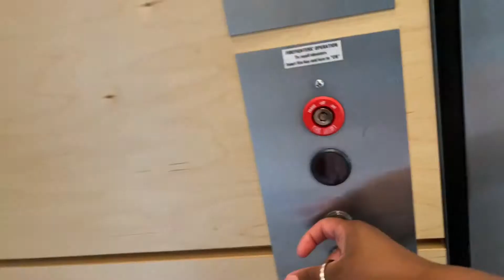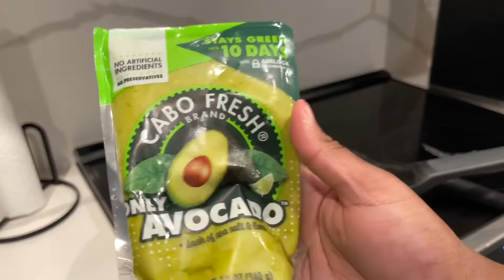Vlog | One Pot Meatless Spaghetti | Plus Chatting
Making meatless spaghetti the simplest way I know how.  Chatting about work and moving plans.

Air fryer
Air fryer

Sign up for Mercari and get up to $30.